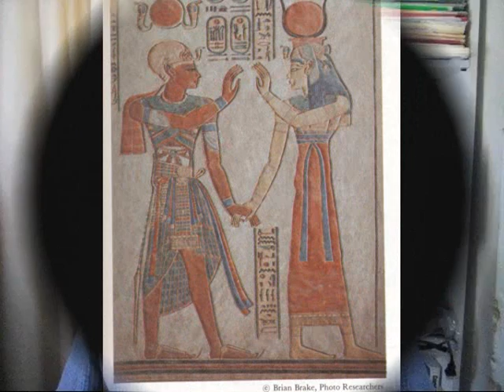PART TWO MARK OF THE BEAST